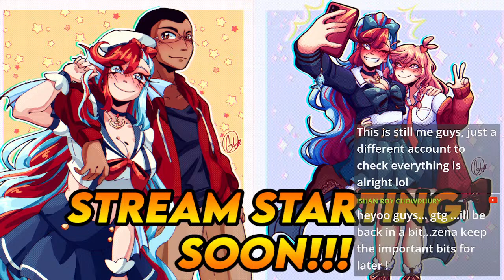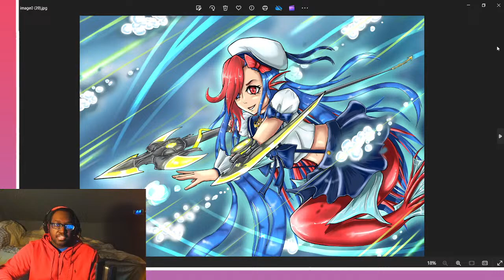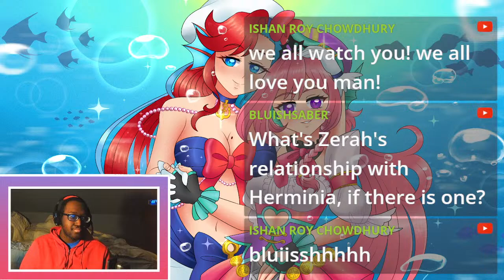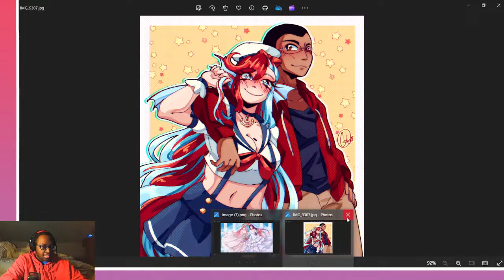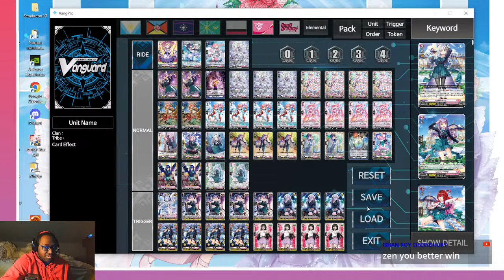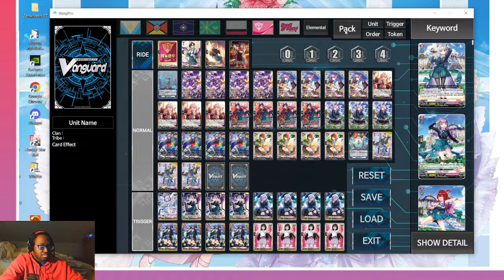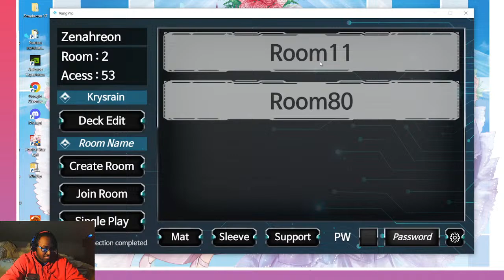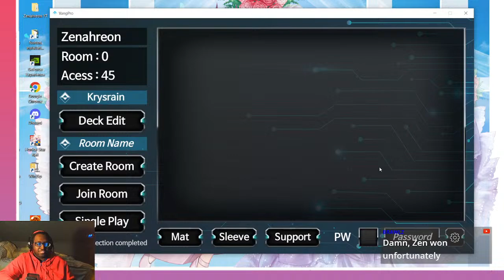Yapping about Zerah! Yes, this is about my old vtube OC lol